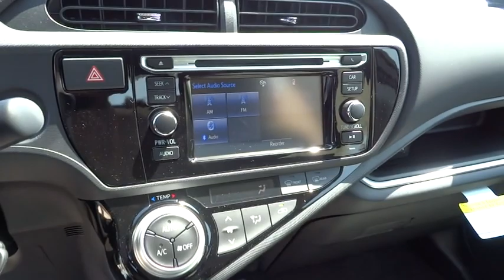2015 Toyota Prius c San Rafael, San Francisco Bay Area, San Francisco, CA 234539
2015 Toyota Prius c
2015 Toyota Prius c Two - Stock#: 234539 - VIN#: JTDKDTB34F1092528

Toyota Marin
445 Francisco Blvd East